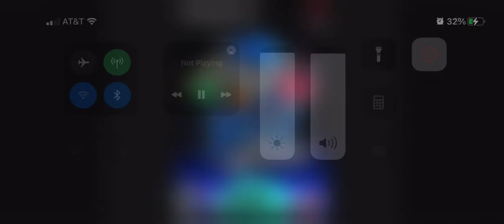Menace from the North, eh!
This song is also known as “North”